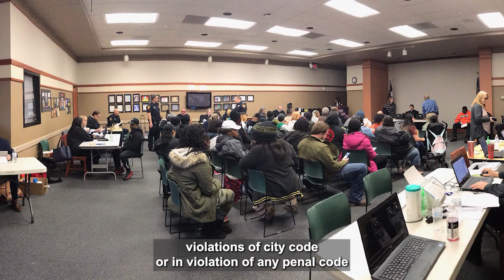Court in the Community - June 24, 2023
Court in the Community- Warrant Forgiveness Event
Saturday, June 24 | 9 a.m. to noon
Northside Community Center